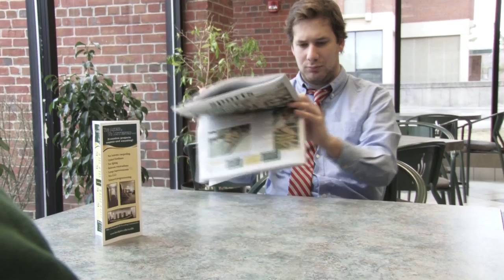BTV- Behind the Scenes and Bloopers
Brockport Television behind the scenes and bloopers